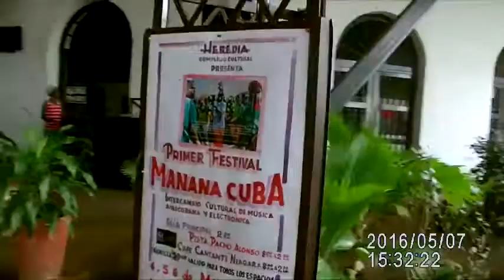Artista da su mensaje en primer Festival de Manana Cuba